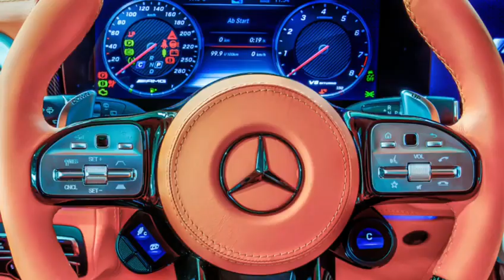HG 63 ‘LIMITLESS’ by HOFELE based on Mercedes-AMG G 63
To meet the growing demand from the many customers asking HOFELE for special and uniquely enhanced vehicles, HOFELE is expanding the capabilities of its BESPOKE program and the results can be seen with this latest version of the Mercedes-AMG G 63. Limitless possibilities when it comes to the world of bespoke Mercedes-Benz automobiles by HOFELE.

HOFELE HG 63 ‘LIMITLESS’

• Unique one-off with extensive use of exposed Carbon fibre
• Bespoke ‘HOFELE Mandarin Orange Leather & Alcantara interior’
• New HOFELE bespoke bonnet ‘Power Dome’
• HOFELE 24” Cross Spoke forged alloys finished in Grey Shadow Gloss

The latest creation by HOFELE showcasing the “individual style” chosen by its owner is this HG 63 ‘LIMITLESS’, which is finished in Bespoke HOFELE Mandarin Orange Leather & Alcantara interior.

The owner of this particular Mercedes-AMG G 63 was very clear in what he wanted and worked closely with the HOFELE team to make sure he achieved this totally unique “1 of only 1” special G-Wagon. The design brief given included the extensive use of exposed Carbon fibre for both the exterior and the interior and a dramatic and contrasting colour for the interior.

The enhancement of this G 63 starts with the HOFELE wide-arch exterior styling package which includes the HOFELE redesigned front bumper finished with high gloss Carbon trim. The addition of the new HOFELE bespoke bonnet ‘Power Dome’ and wheel arch mounted side vents are seen here for the first time. The exterior paint finish is the G ‘Manufaktur Citrine Brown Magno’ which is already a bold statement, on this G 63 it looks stunning with the contrasting gloss Carbon styling enhancements.
The exterior design is completed with the signature HOFELE 24” Cross Spoke forged alloys finished in Grey Shadow Gloss and as we have seen before on other G-Wagons by HOFELE; the full-length electric sidesteps that uniquely operate in conjunction with the G 63’s side mounted exhausts and provide much wanted ease of access.

The interior is where the owner of this special G 63 really shows off his style, with his choice of “HOFELE Mandarin Orange” for the fully trimmed Nappa leather and Alcantara interior. The unique stitching and perforation pattern is the latest variation of the original HOFELE de-signs. Extensive use of quality high gloss Carbon trim can be seen throughout and continues the theme of Carbon elements of the exterior.

The Mercedes-Benz G-Wagon has always been a “must have” for the world’s wealthiest car lovers, this G 63 by HOFELE will look good parked next to your collection of ultra-premium automobiles.

PR contacts:
Rebeca Álvarez, Marketing & Communications Manager at HOFELE-Design GmbH